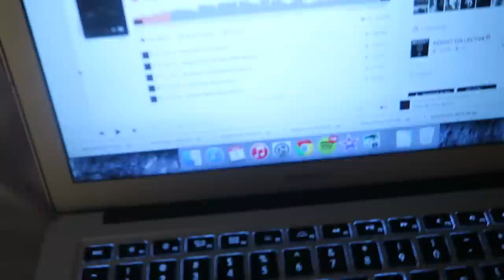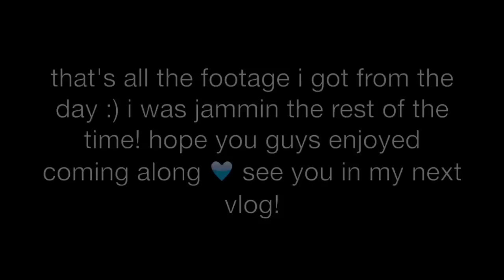COME TO A FESTIVAL WITH ME! LOLLAPALOOZA 2015 | SISTER SUMMER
Lollapalooza was a fantastic time! This was one of the 3 days of the festival and I hope you guys liked comin' along for a bit of it :)